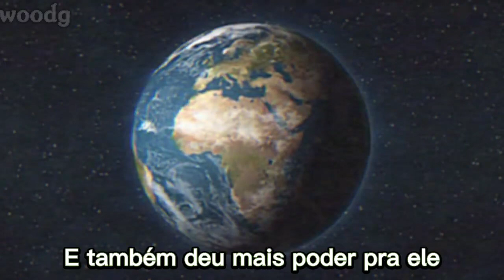(Republicado) Seu Madruga e as Galinhas Angolanas Episódio 7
Feito Pelo Extinto Canal do YouTube Woodg

Data do Upload: Maio de 2022 (Eu Acho)